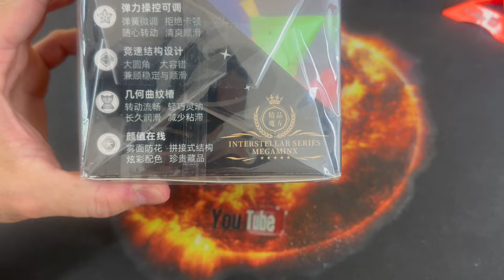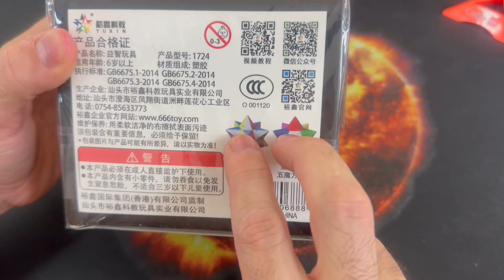YUXIN SPACE SWIFT MEGAMINX | UNBOXING #216.2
Hola amigos, nuevo unboxing, otra de las últimas novedades de Yuxin, la cual tampoco me ha entusiasmado demasiado pero que es muy bonito esteticamente, Espero os guste.